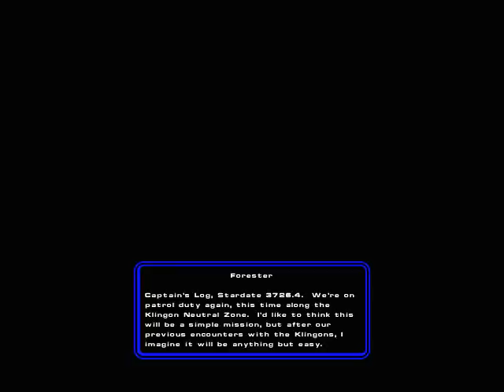Starfleet Academy 13: Diplomatic Immunity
This mission is so confusing.  I'm not exactly sure what happened.  A lot of ships explode, though.